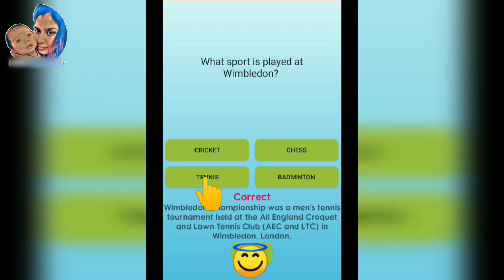सिसु के potty के बारेमे जानले ये जरुरी चीज़ें || Understand your baby's Potty habits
We are trying to help our viewers by sharing experiences with Some Tips And Tricks. All The Best ;-)Have A happy And Healthy Parenthood With Us.

Caution: Medicines Shown in some Videos are Doctor Prescribed so Please Don't Use These Medicines Without Your Paediatrician Consultation.

~ Bathing And Grooming Products We are Using ~
*Aveeno Baby Wash & Shampoo combo
*Aveeno Baby Daily Moisturising Bath combo
*Aveeno gentle conditioning shampoo
*Mamaearth Foaming Baby Face Wash
*Baby Bathtub and Baby Bath Chair
*Baby Grooming Kit
*Oral Hygiene Combo
*Mamaearth Kids Toothpaste

~ Moisturising and Protective Essentials ~
*Aveeno Baby Daily Moisturizing Lotion
*Mamaearth Baby Face Cream
*Sebamed Sun Lotion
*Johnson's Baby Cologne
*Johnson's Baby Milk and Rice Baby Cream
*Sebamed Baby Facial Cream
*Mamaearth Anti Mosquito Body Roll On And Gel
*Mamaearth Mosquito and Insect Repellent

~ Oil Massaging Essentials Using ~
*Bertolli Olive Oil
*Forest Essential head massage oil
*Mamaearth Nourishing Hair oil
*Forest Essentials Organic Cold Pressed Coconut Virgin oil
*Bey Bee Quick Dry Sheet/Protector

~ Diapering Essentials Using ~
*Pampers Premium Care Pants
*Mother Sparsh 99% Water Wipes
*Luvlap Water Base Baby Wipes
*Aquaphor Healing Ointment
*B4 Nappi Baby Rash Cream
*Diaper Bag

~  Other Daily Use Essentials~
*Milton First Aid Box
*Food Nibler
*Milton Thermo Flask
*Phillips Avent Milk Bottles
*Phillips Avent Strerilizer
*Phililips Avent Sippers

~ Cleaning/ Hygiene Essentials We are using ~
*Mamaearth's Baby Laundry Liquid Detergent
*Dettol Liquid Soap Jar Skincare
*Dettol Liquid
*Lizol Disinfectant Floor Cleaner

~ Other Products We are using ~
*Mosquito Killer Trap
*Mosquito Killing Racket
*Musical Star light Projector
*Rattles And Teethers
*Luvlap Walker
*QPlay Stroller/Tricycle
*American Tourister Baby Trolley

~ Our Recommendations For Stretch marks ~
*Max care cold pressed virgin coconut oil
*Forest Essentials Organic Cold Pressed Almond Oil
*Himalaya Cocoa butter cream
*Palmers Cocoa Butter
*Bio Oil
*Patanjali Alovera gel

~ Our Recommendations for Lactation ~
*Jhandu Sataverex
*Mother's Horlicks
* Phillips Event Mannual Breast Pump
*Phillips Event Electric Breast Pump
*LuvLap Breast Pads

***~We Don’t Have Any Website~***

## My Baby And Me is a Channel which is created to share personal experiences with some tips and tricks to the audience. Its our request kindly consult your doctor or medical practitioner before taking any medication or trying any remedy which is suggested. As each baby is different so its totally your call to decide whether the content is useful or not for you. Thank you so much :-)